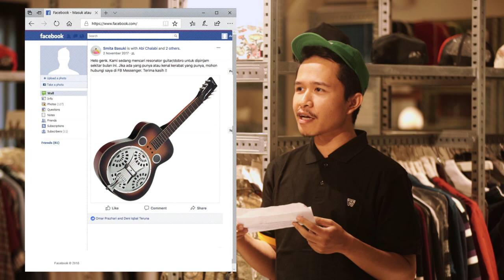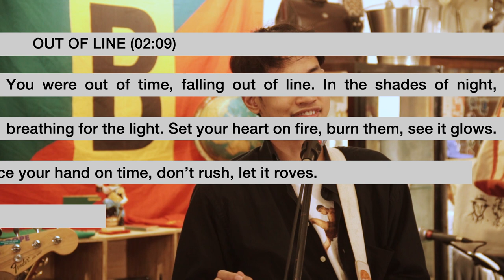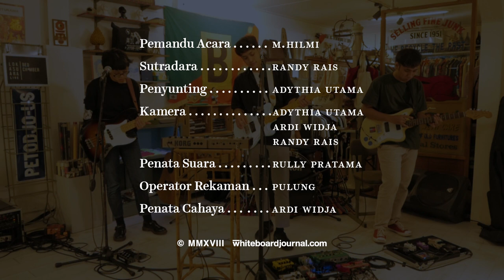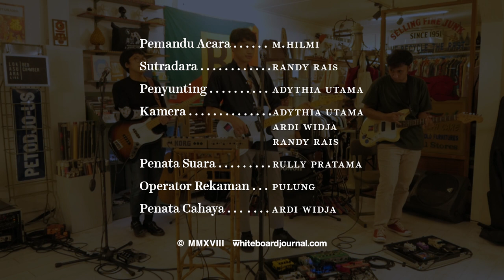Loka Suara Live: Bedchamber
LokaSuaraLive Belakangan ini, sulit untuk tidak membicarakan Kolibri Rekords saat mendiskusikan tentang musik lokal. Dengan usianya yang masih sangat muda, Kolibri Rekords telah menancapkan bekas yang cukup mendalam dengan gaya musik dan visual mereka yang khas. Sejarah Kolibri Rekords diawali dari rilisan pertama mereka, Bedchamber.

Di episode kedua Loka Suara Live, kami mengundang Ratta Bill (vokal/gitar), Abi Chalabi (gitar), Smita Basuki (bass/backing vocal) dan Ariel Kaspar (drum/backing vocal) untuk melihat sekaligus berbincang mengenai skena lokal terkini. Di sesi ini, kami juga membahas berbagai hal dari album terbaru mereka, “Geography”. Tentang warna rasta di kovernya, hingga inspirasi dari game The Sims dalam salah satu lagunya.